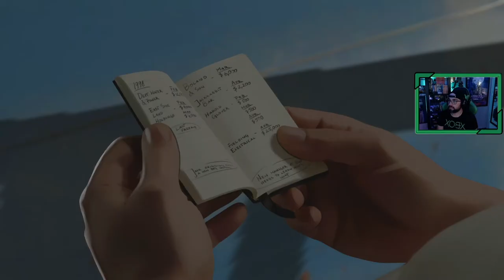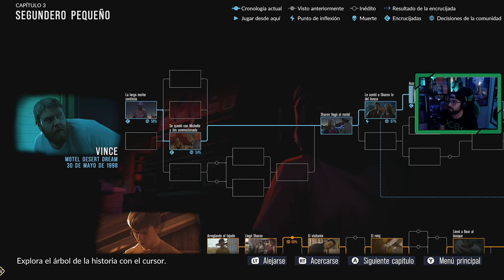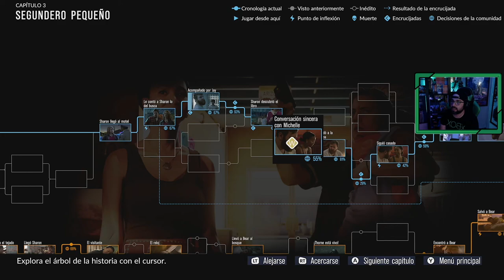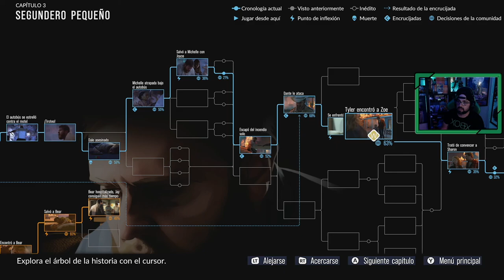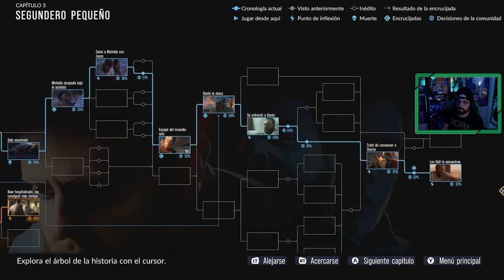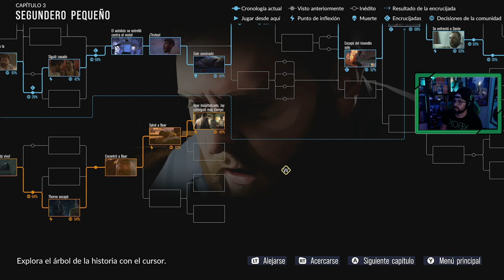As Dusk Falls # 3 "Segundero pequeño"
Conocemos los problemas que económicos de los Holt, al padre de los chicos, Bear, quien los metió en todo el problema días antes de lo acontecido en el motel.

Capítulo crucial para tomar decisiones a la hora de como se desarrolla toda la historia, ya que es el momento de abandonar el motel.

As Dusk Falls es un drama interactivo original de INTERIOR/NIGHT que explora las vidas entrelazadas de dos familias a lo largo de treinta años. Comenzando en 1998 con un robo que salió mal en un pequeño pueblo de Arizona, las elecciones que hagas tendrán un importante impacto en las vidas de los personajes en esta historia sin compromisos de traición, sacrificio y resistencia.